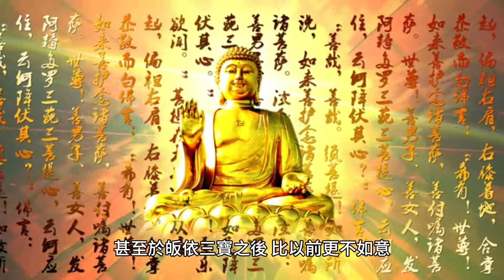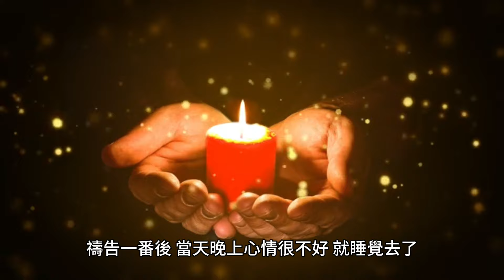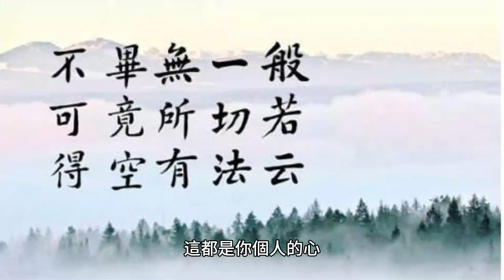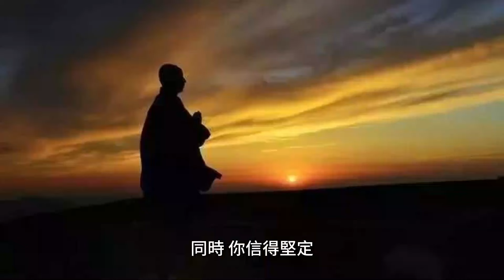老夫妻誦經後9個兒子全死亡，地藏菩薩夢中示現原因。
禱告一番後，當天晚上心情很不好，就睡覺去了。一睡覺就作夢，老頭子夢見地藏王菩薩來了，說：“明天，到河邊去看看，你九個兒子都跟你見見面。

70歲後的老人為何頻繁辭世？專家揭示關鍵因素，看完嚇了一大跳！ （附長壽養生秘方）